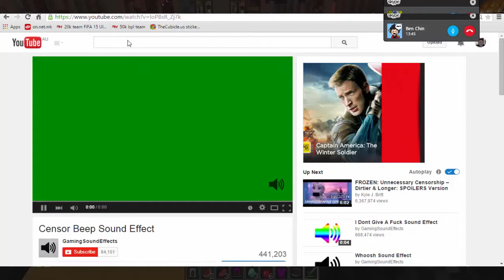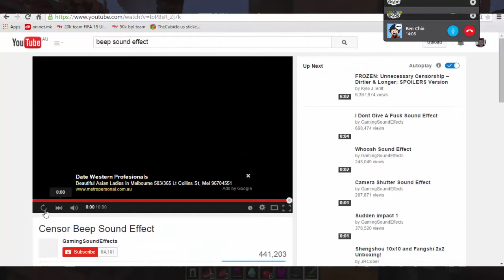Minecraft Hunger Games- Best Chest Ever!!!- ep. 4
In this video, me and Camzeny (Cameron) play in the map Gods wrath in the Nexus server.

If you want the best cubes! And the best shipping on the market! then go to: speedcube.com.au